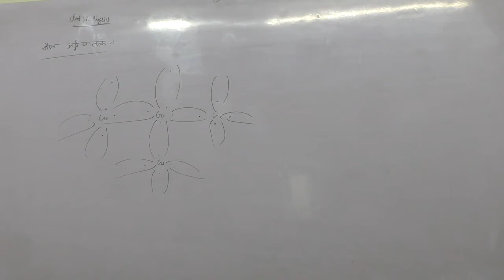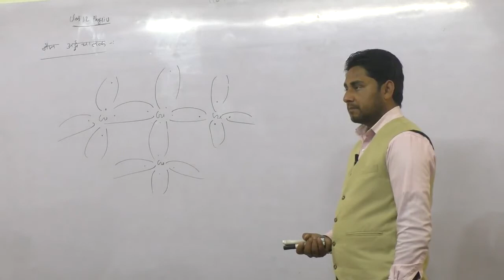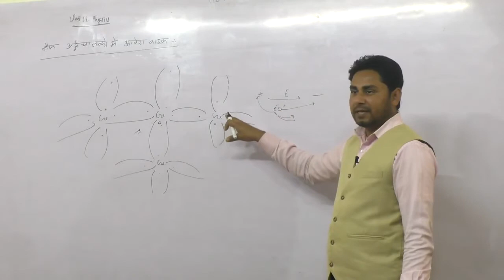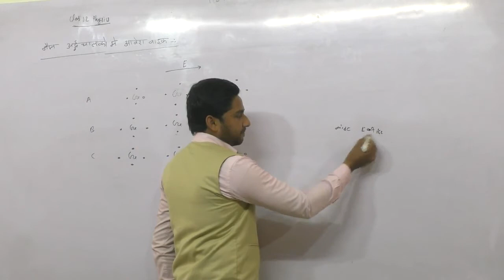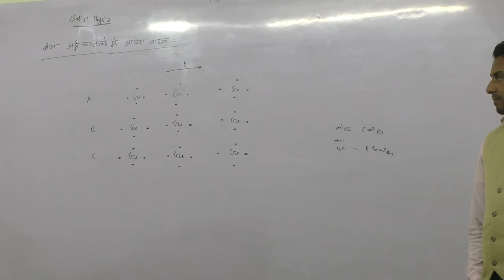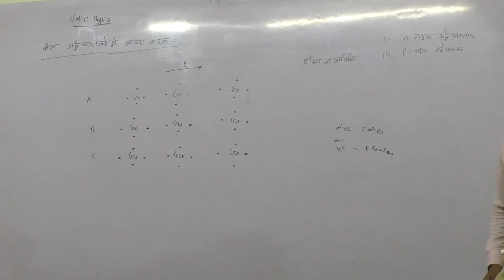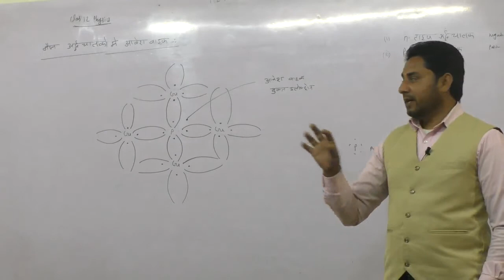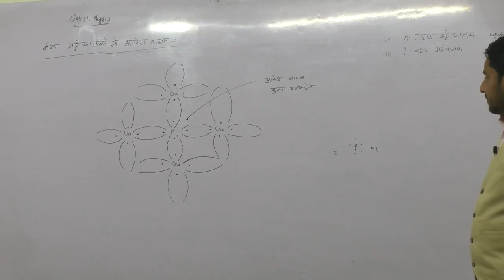part 3 class 12 physics chapter 20 for iit jee neet